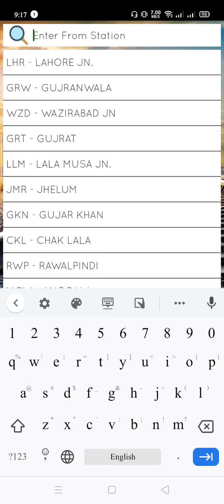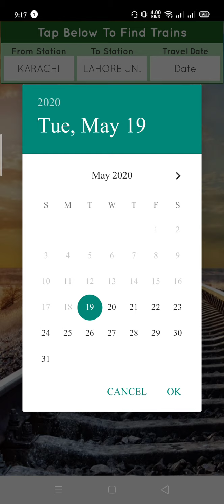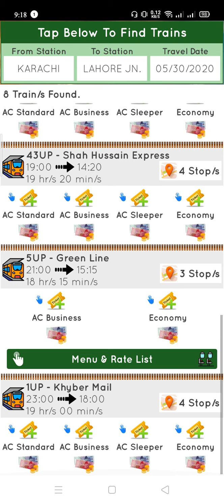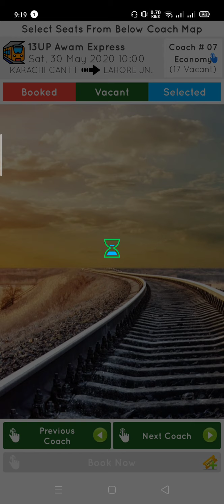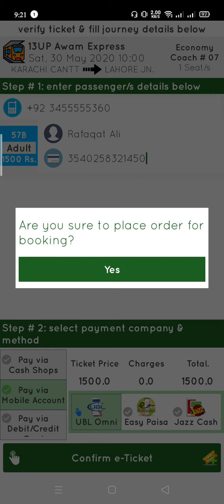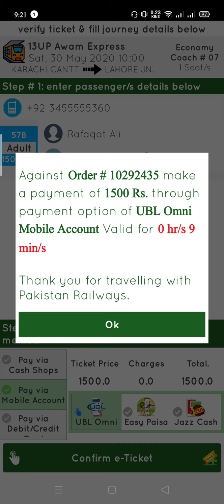Pakistan Railways Online Ticket Booking|On Mobile